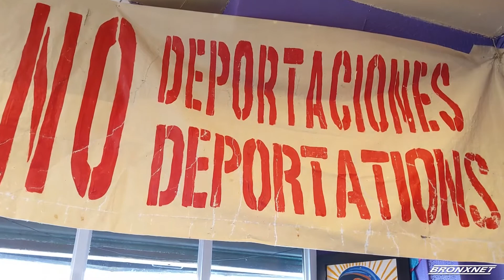Immigrant Rights Activist Marco Saavedra Wins Political Asylum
Immigrant Rights Activist Marco Saavedra announces he has won political asylum at his family restaurant, La Morada in the South Bronx.

Reporter: Sonyi Lopez  |  Editor: Justin Smith  |  Name of all Interviewees: Marco Saavedra, Yajaira Saavedra.